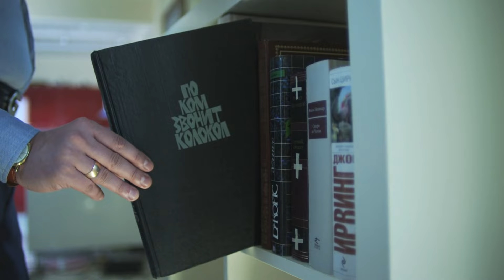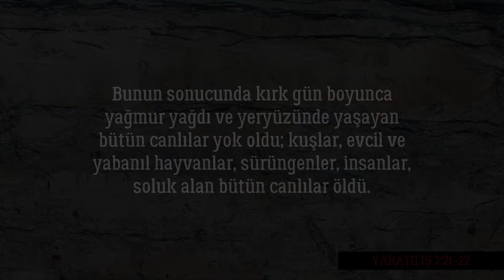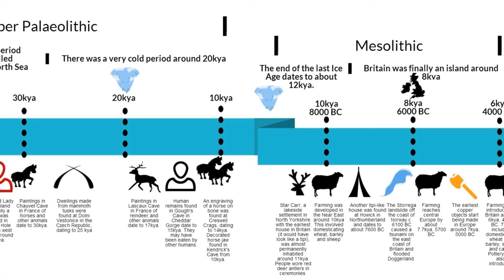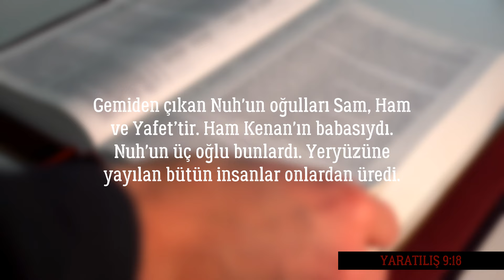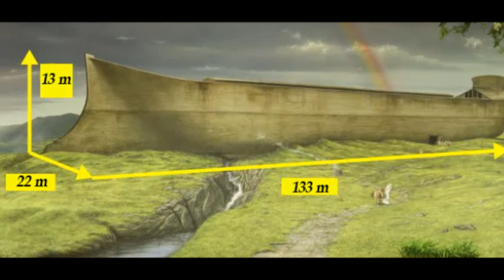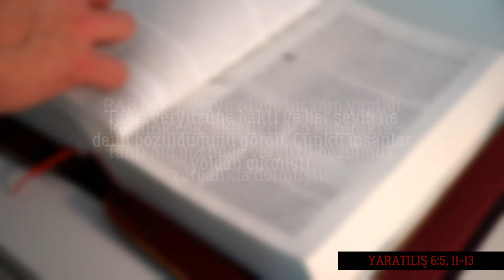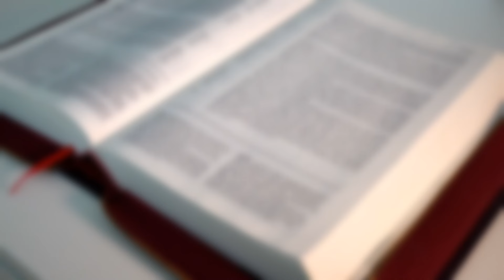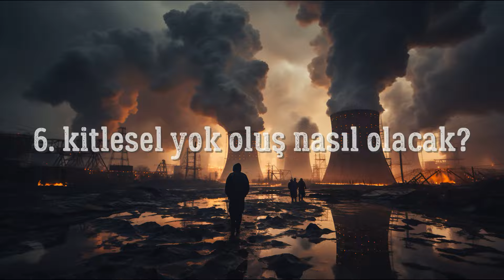Masal mı? Gerçek mi? Nuh'un tufanı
Gerçek mi, masal mı?
Nuhun tufanı
Birçok insan, Nuh’un tufanıyla ilgili olayları gerçek dışı bir masal olarak kabul eder. Bütün yüksek dağları kaplayan su nereden gelecek? Eski çağdaki insanlar, böyle korkunç bir felakete dayanabilecek bir gemiyi nasıl yapabilir gibi yanıtlanması gereken birçok soru olabilir. Öncelikle Kutsal Kitap'ta bahsedilen Nuh’un tufanı ile Erken Drayas döneminde gerçekleşen felaket arasında bir karşılaştırma yapalım.